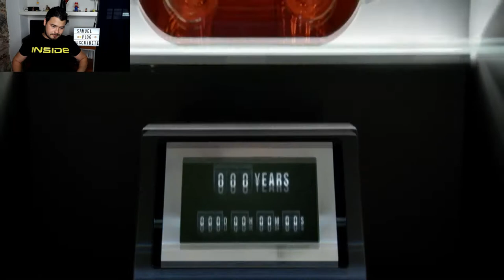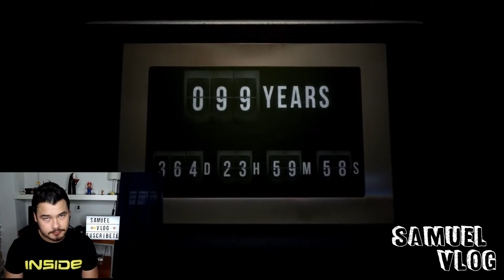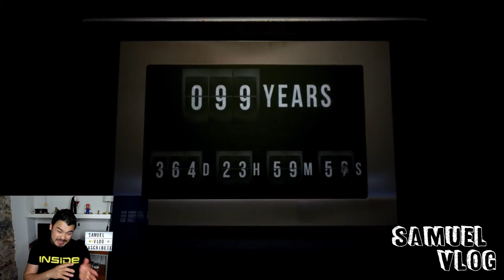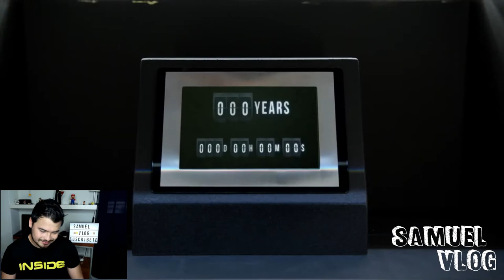IMCREIBLE Esto es 100 AÑOS LA PELICULA QUE NUNCA VERAS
Te imaginas ver el trailer de una pelicula y que no puedas verla ,aunque quieras??? pues en efecto existe una pelicula que ni tu,ni yo podremos ver , 100 años la pelicula que nunca veras es una especie de capsula cinematografica del tiempo,que les aproveche y la disfruten las futuras generaciones ,espero contar con tu apoyo gracias .